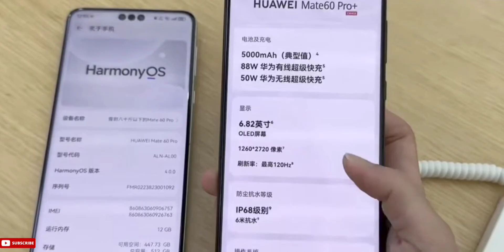Huawei Mate 60 Pro vs Huawei Mate 60 Pro+ || Full Comparison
huawei mate 60 pro vs huawei mate 60 pro plus